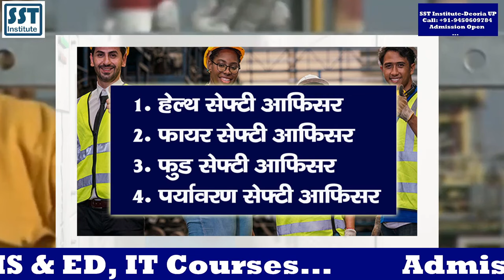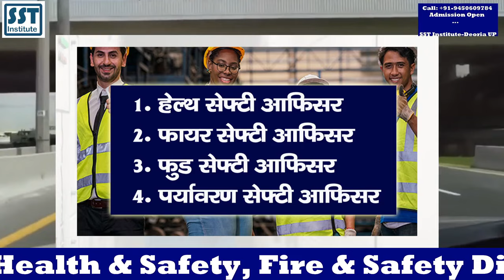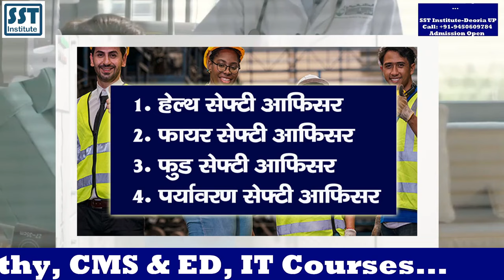सेफ्टी ऑफिसर कोर्स करने से पहले यह जान लो वर्ना बहुत पछताओगे Safety Course Online with Certificate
सेफ्टी ऑफिसर कोर्स करने से पहले यह जान लो वर्ना बहुत पछताओगे Safety Course Online with Certificate. No 1 Safety Course Training Institute of India Name is SST Institute Deoria Uttar Pradesh India. HSE Safety Officer Course, Industrial Fire & Safety Officer Courses are available with certificate in India. Online safety courses are available with job placement. Online Admission Open...